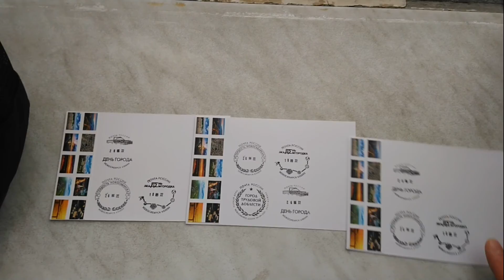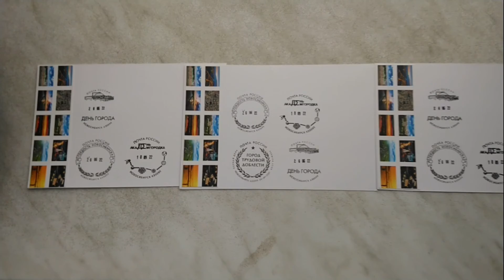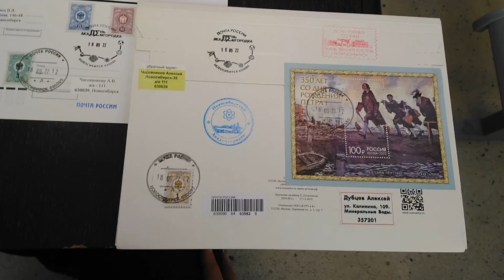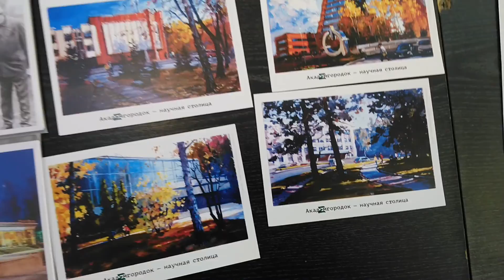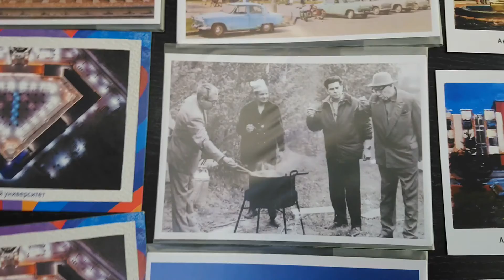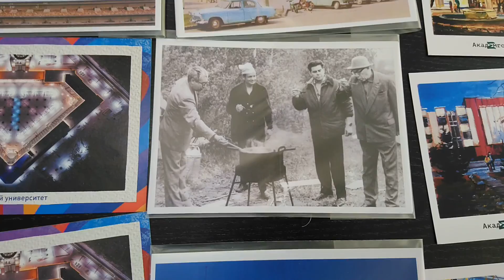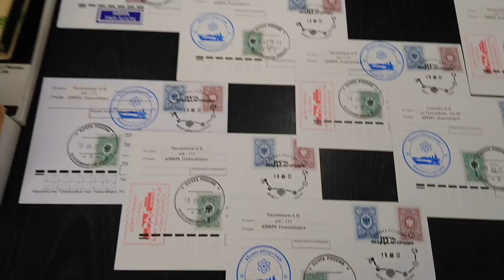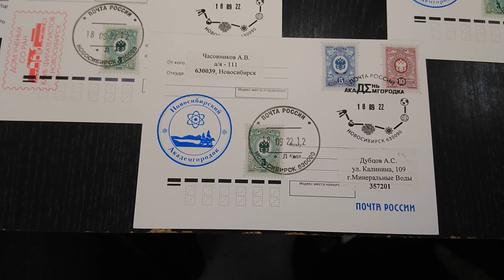Филателия - 18 09 22г - День Академгородка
Разговорно-развлекательное видео, в котором я  принимаю  участие в спецгашении, проходящем в г. Новосибирске 18.09.22г. и посвященном дню  Новосибирского Академгородка